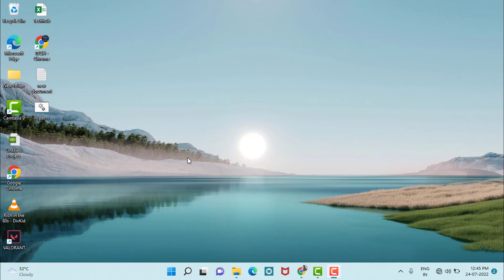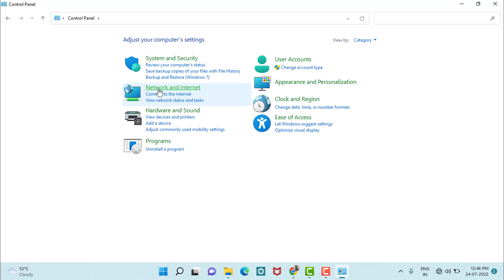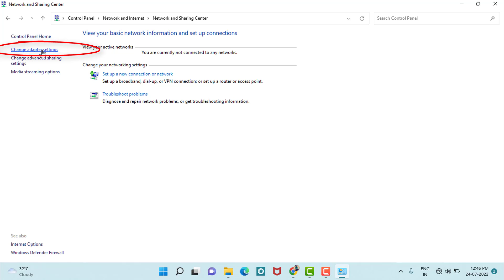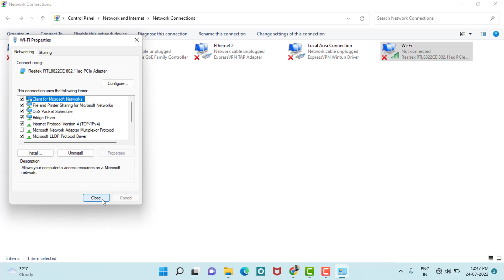How To Fix Fortnite Connection Lost Issue -2022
This tutorial will explain About How To Fix Fortnite   Connection Lost Issue   2022

Support TECH HUB